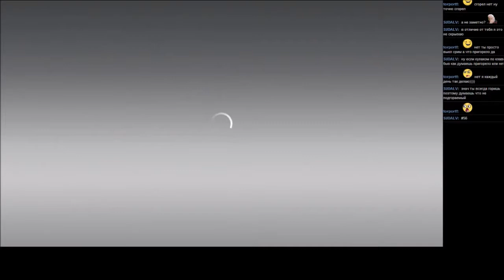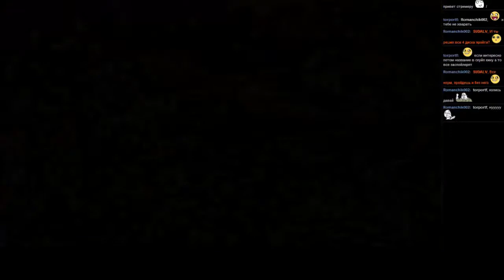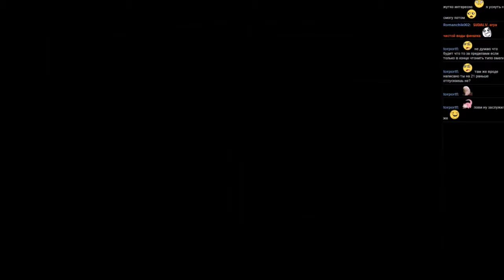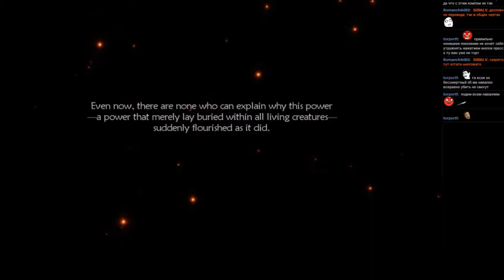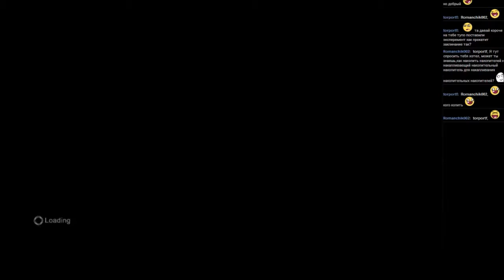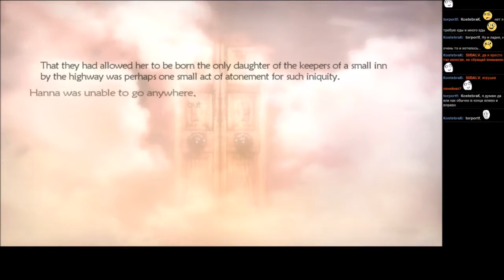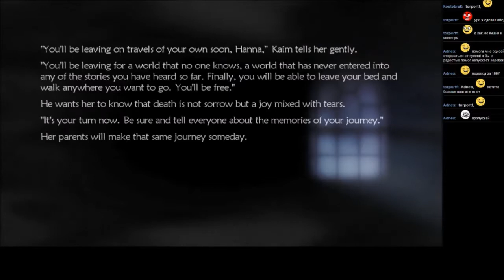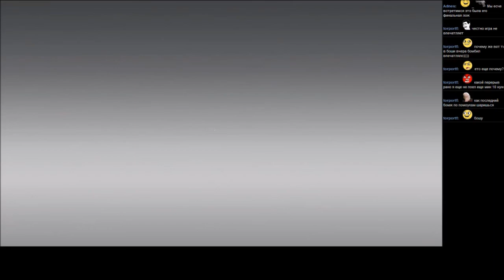#56 Lost Odyssey [Xbox 360] часть 1